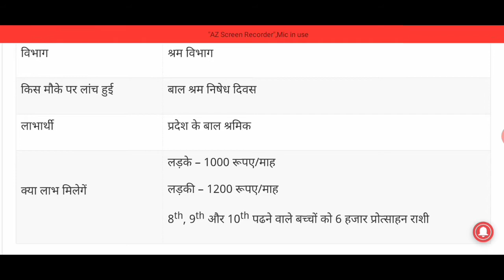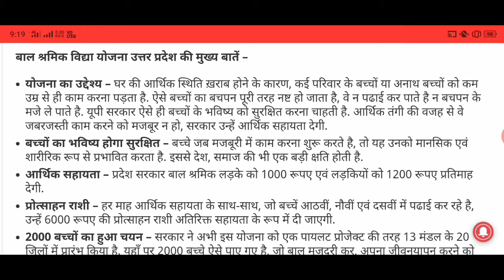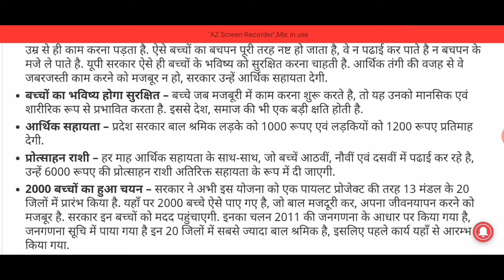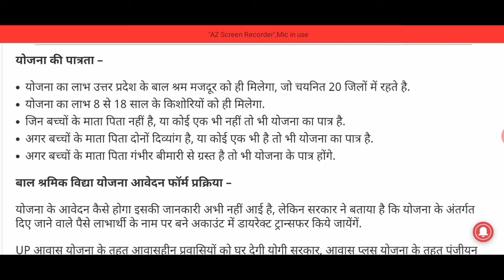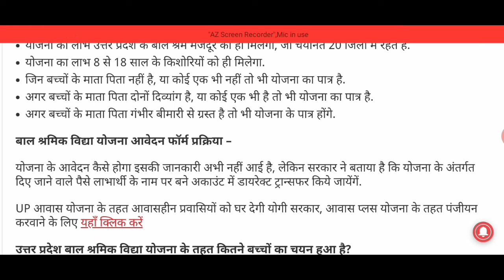अगर आपके घर मे बेटा और बेटी है तो बेटा को मिलेगा 1000₹ और बेटी को 1200₹ प्रति महीना। जरूर देखें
अगर आपके घर मे बेटा ओर बेटी है तो आपको मिलेंगे 1000₹ और 1200₹ प्रति महीना जाने क्या है प्रक्रिया

Take Care